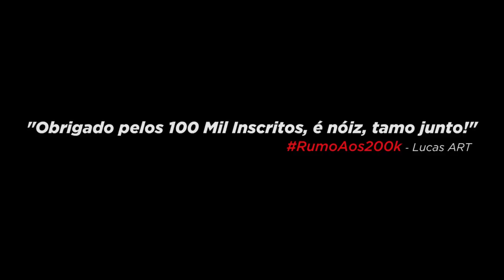Lucas ART - Sétima Legião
SKYPE ►familiaminutoz◄
Vídeos novos de quartas, sextas e domingos. É nóiz!